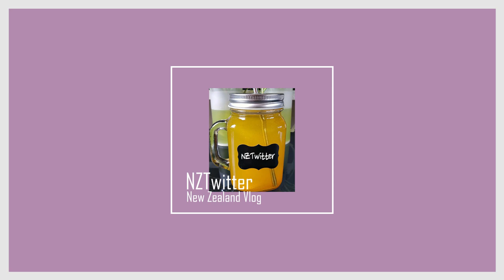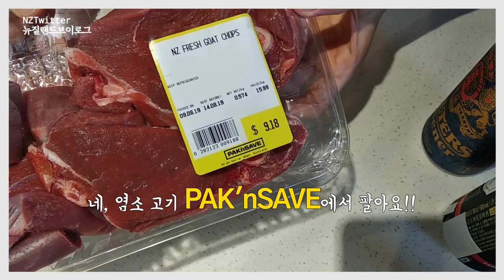Korean food How to make a goat meat soup stew 생애 처음 도전한 염소탕과 염소전골 만들기 레시피 [뉴질랜드 이민 브이로그]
오늘 영상은 지난주에 생애 처음으로 도전해본 한국음식 염소탕, 염소전골 만들기 영상이랍니다. 태어나서 한번도 먹어본적도 없는 음식을 남편이 너무 먹고 싶다고 해서 도전한 염소전골 레시피입니다. 시간만 투자하고 사용한 솥만 깨끗히 닦으면 되는 염소탕 만들기 함께 해 보아요!! ㅎㅎ

Today's video is about making a goat meat soup(Korean cuisine food) for the first time in my life. I tried to make this food because my husband wanted to eat it so much that I had never seen it before.